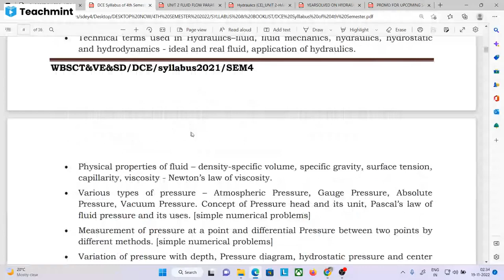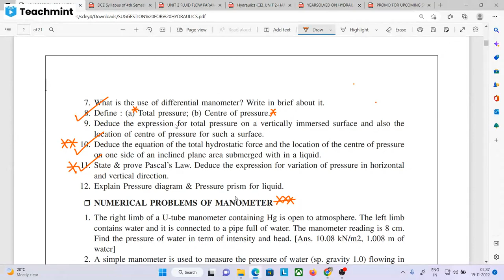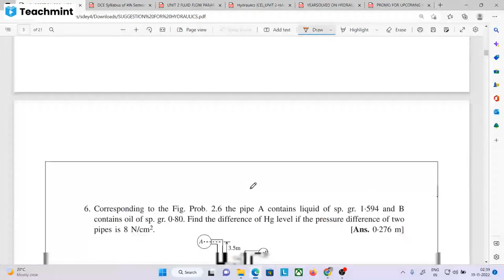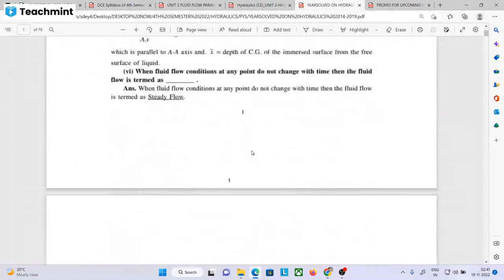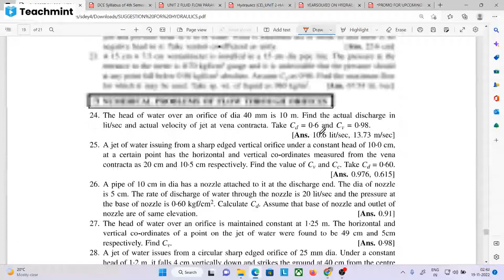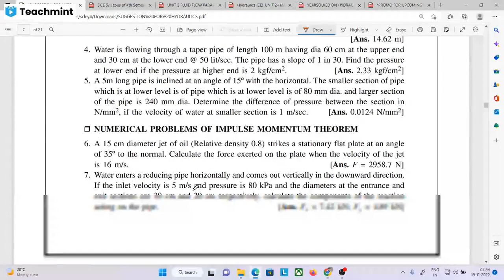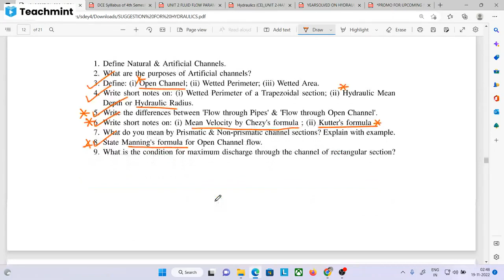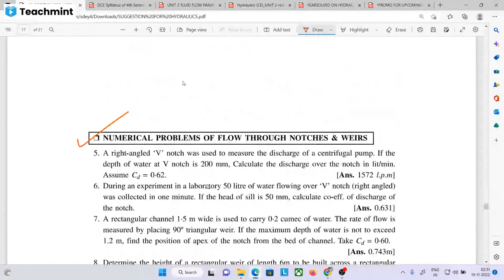Suggestion of HYDRAULICS | 100% Common in Exam | WBSCTE | 4thSemester 2022 | 2nd Year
Telegram group link for notes on CE 3rd semester 2nd year

PREVIOUS YEARS SOLUTION

DESIGN OF STEEL STRUCTURE 2016

*DESIGN OF STEEL STRUCTURE YEARSOLVED VIDEO 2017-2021*